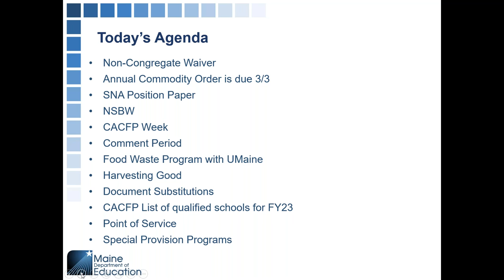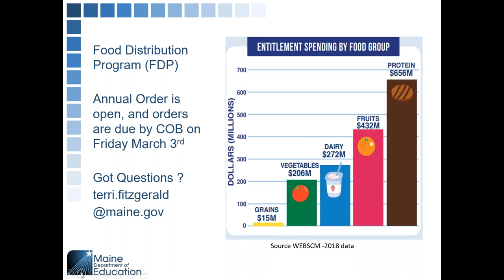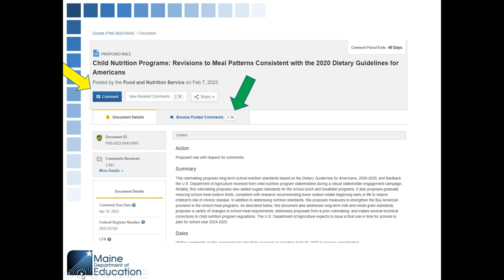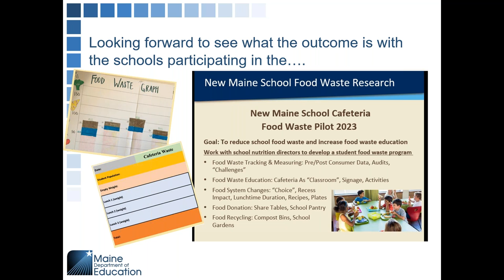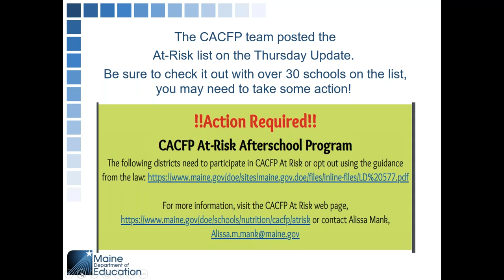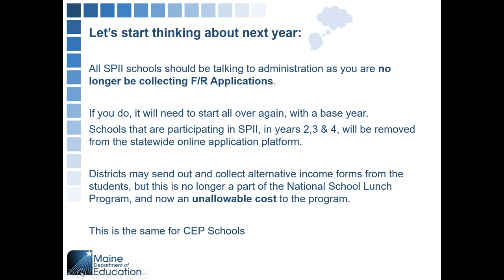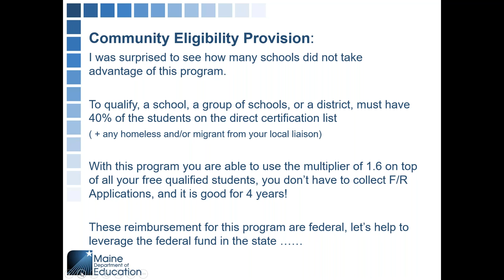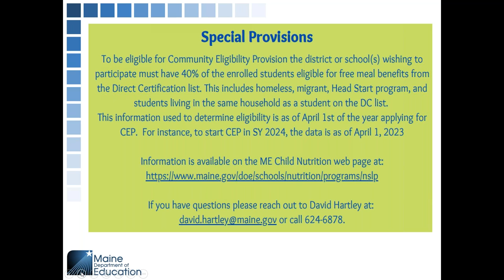Child Nutrition Updates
Child Nutrition Director Jane McLucas shared the latest Child Nutrition information with School Food Service staff.